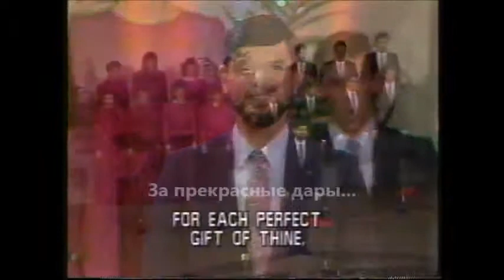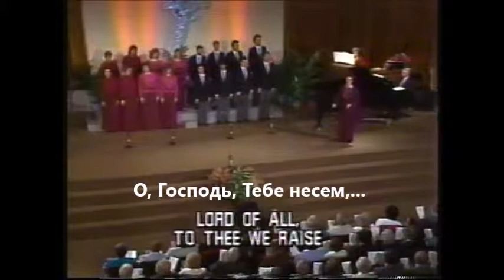"За добро земных красот мы поем хвалы псалом" - чудесный гимн поклонения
Это пение хорового ансамбля СВС канады исполняется вместе с церковным обществом в 1992 году. Сочинители Фолиот Пиерпойнт и Конрад Кошер. И.С. Проханов сделал русский перевод, но руководители переменили некоторы слова оригинала т.ч. пришлось кое где вставлять собственный перевод.
"За любовь земных красот, за дары небес высот...Мы Тебе, Господь, поем эту песнь, хвалы псалом!" В нашу северную страна преображается прекрасным весенним расцветом, и все стает веселее. Возпоем эту "песнь хвалы псалом!"